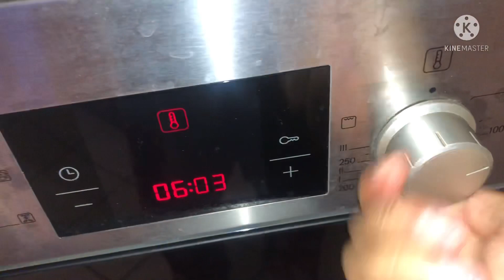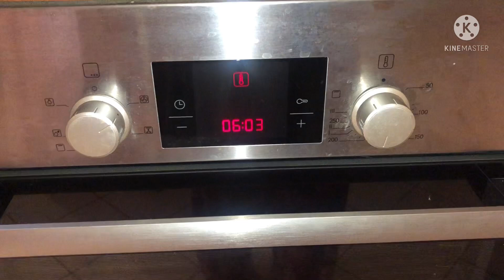ส้มตำ➕ปลาย่าง🐟อิ่มอร่อย กินง่ายอยู่ง่าย คนนอกเมืองชนบทออสเตรเลีย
สวัสดีค่ะวันมากินส้มตำกับออฟกันค่ะ ส้มตำในแบบฉบับคนนอกเมืองชนบทออสเตรเลีย😆